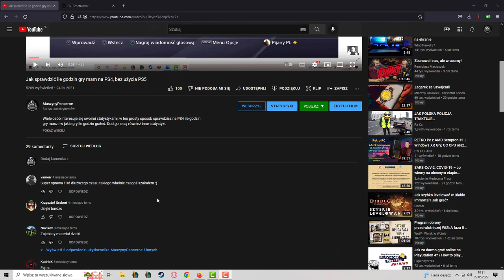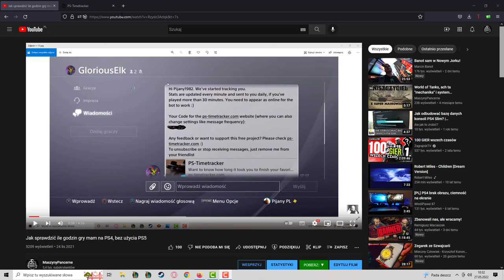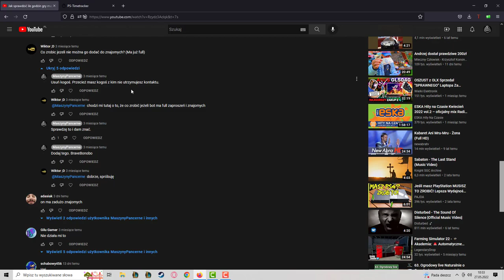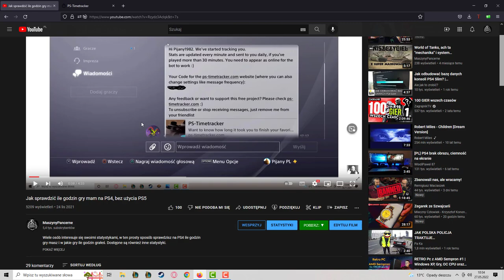Jak sprawdzić ile godzin gry mam na PS4, bez użycia PS5 #2 (aktualizacja)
Jak sprawdzić ile godzin gry mam na PS4, bez użycia PS5 ani żadnej aplikacji, wszystko zrobicie na swojej konsoli.